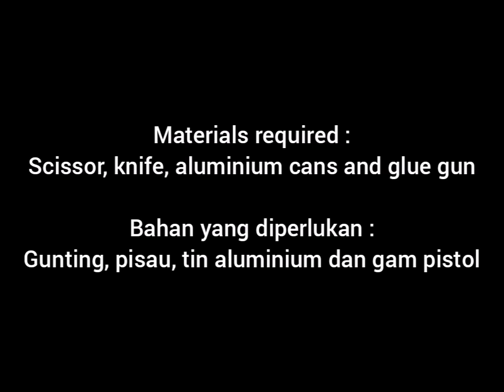DIY ALUMINIUM FLYERS AND STATIONERY HOLDERS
Made from aluminium cans